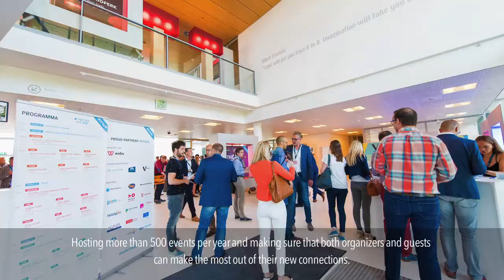Corporate movie Conference Center 2017 - High Tech Campus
Conference Center High Tech Campus Eindhoven